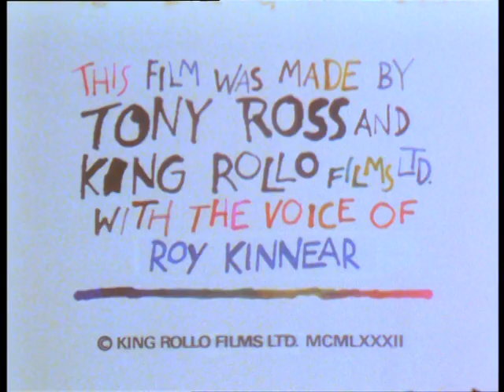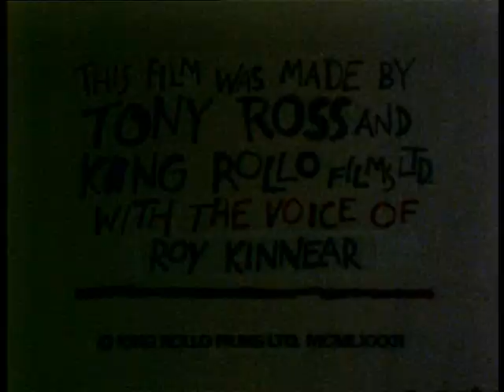Towser: Towser and the Smile Machine (1984)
An episode of Towser, created and written by Tony Ross and produced by King Rollo Films for Children's ITV.